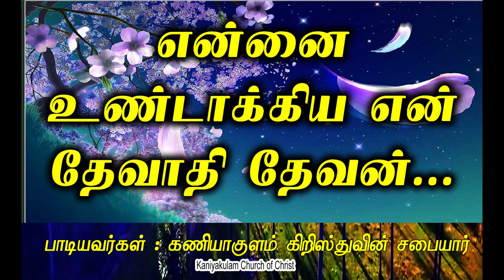என்னை உண்டாக்கிய என் தேவாதி தேவன்